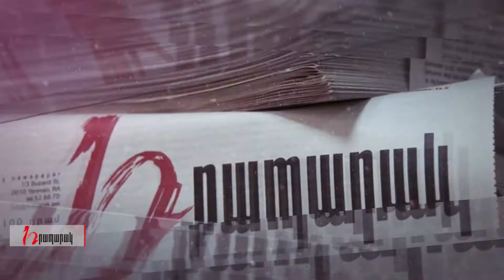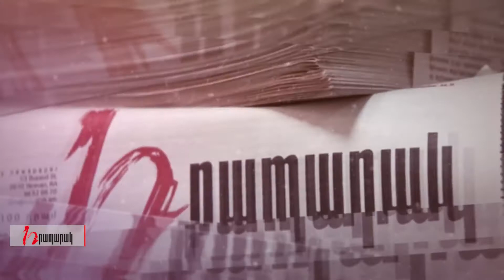«Հրապարակը» սկսվում է պատշգամբից/19.08.2020